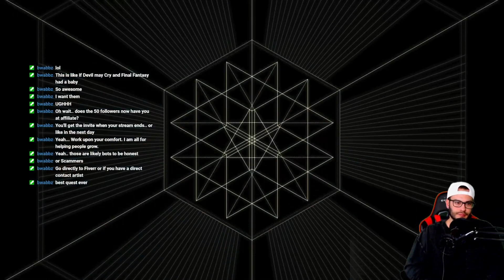FINAL FANTASY XVI: PS5 Blind Playthrough Part 38 - Chocobo Quest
We're reunited with the best bird!